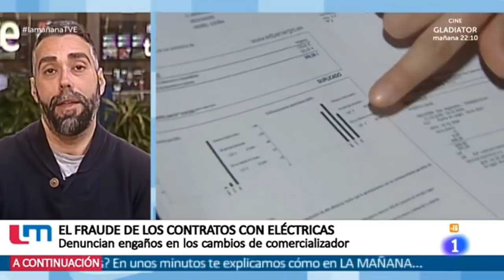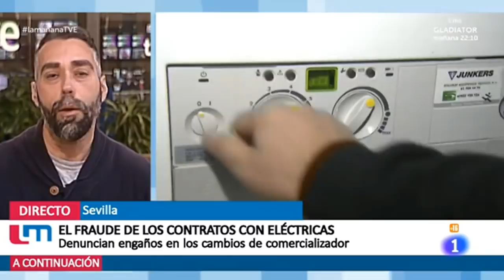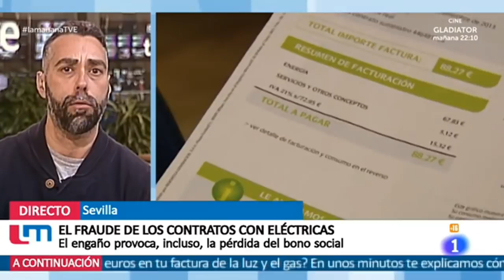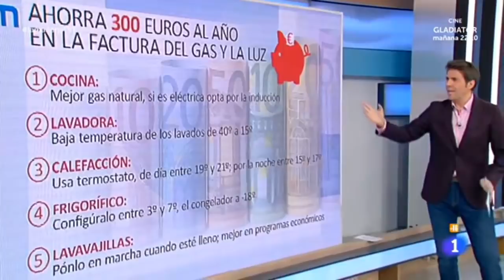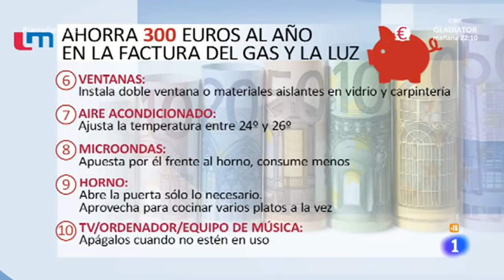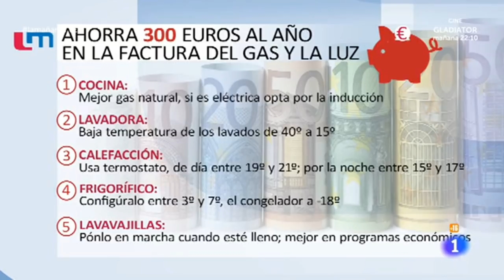Rubén Sánchez: "Hay casos de supresión del bono social por falsificación del contrato del comercial"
Este miércoles 28 de marzo, el portavoz de FACUA, Rubén Sánchez, ha intervenido en el programa La Mañana, de Televisión Española, para hablar sobre el fraude en los contratos de las empresas eléctricas.

Sánchez ha señalado que se han dado casos de falsificaciones de firma en estos contratos con estas compañías.

Rubén Sánchez: "Hay usuarios a los que les han falsificado el contrato y les han quitado el bono social"